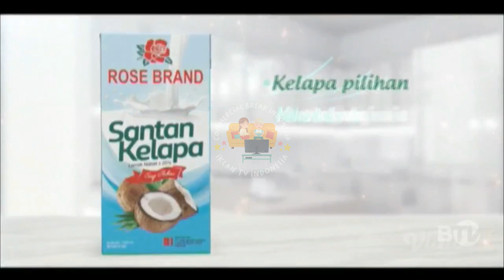IKLAN ROSE BRAND SANTAN KELAPA • 15s (2018)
commercial break
iklan indonesia
tvc indonesia
tvc
televisi commercial
televisi commercial indonesia
indonesia tvc
iklan tvc
iklan tv
jeda iklan